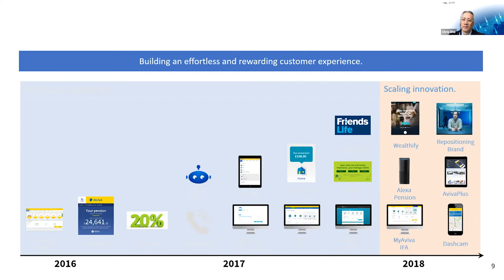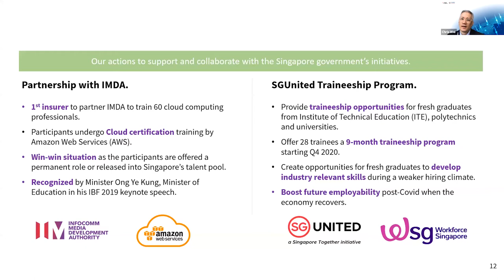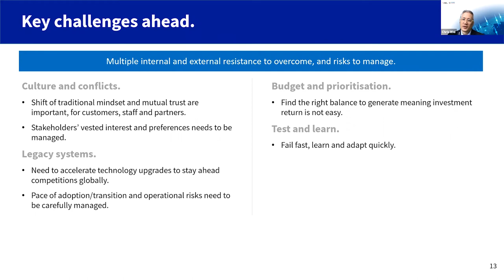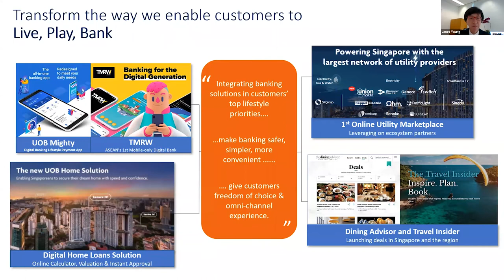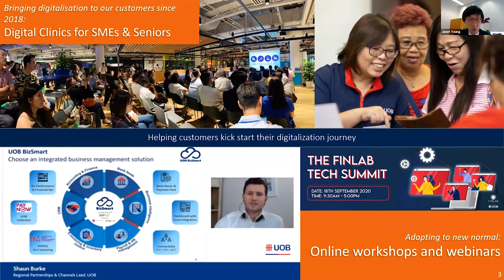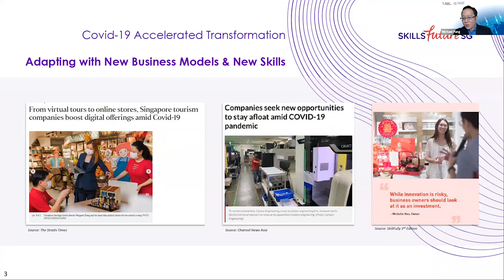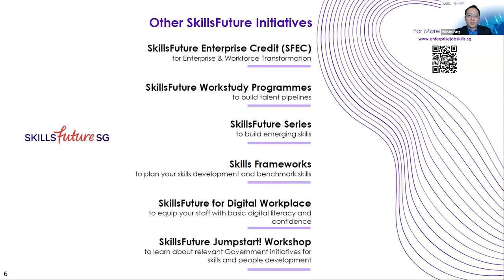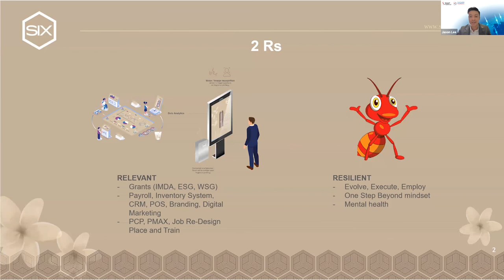Navigating the New Normal: Agility, Innovation & Technology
This panel discussion revolved around navigating the new normal amidst the COVID-19 pandemic, where businesses are faced with many challenges, structural changes and accelerated trends. The panellists shared their aspiration for Singapore’s future economy and the positive changes they would like to see coming out from this crisis. All panellists held the common view that businesses need to transform or risk being left behind. Speakers from Aviva, La Parfumerie and UOB shared how their early efforts, combined with leveraging Government support schemes such as those provided by SkillsFuture Singapore and Infocomm Media Development Authority, provided a springboard for transformation during the COVID-19 pandemic.